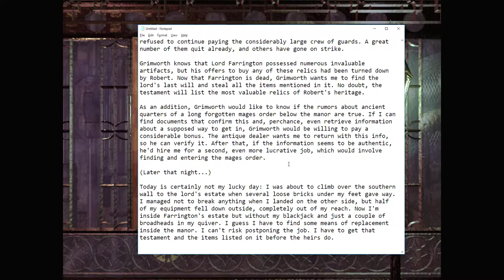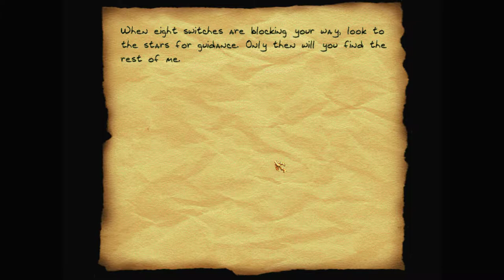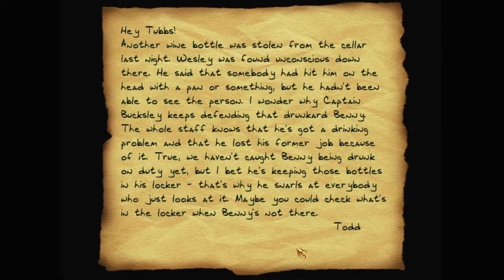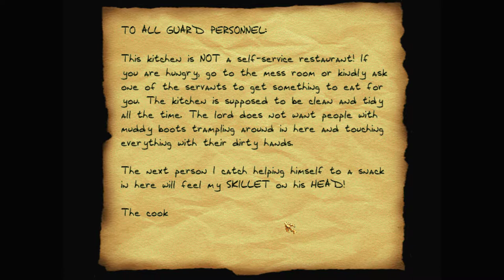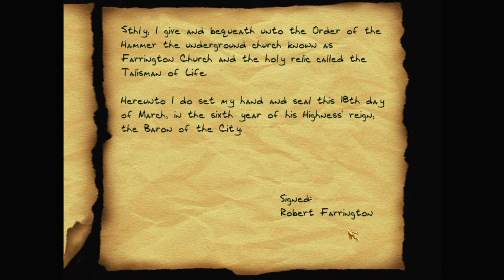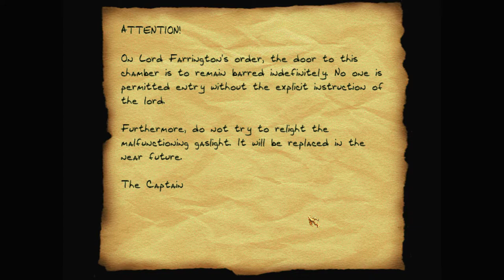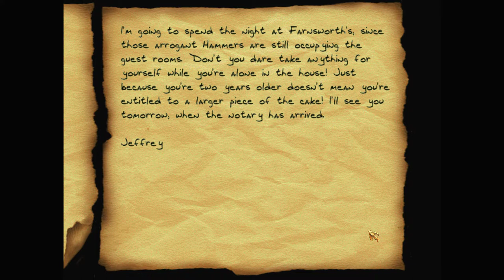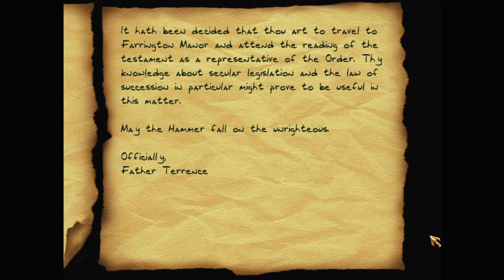Let's play Thief fan missions: Ominous Bequest, episode 1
An antique dealer told Garrett of the death of Lord Farringtone. He wouldn't usually care, but Farrington had many valuable pieces. If Garrett can find his Last Will, it'll make a handy shopping list.

Ominous Bequest (Gold) is a Thief 2 fan mission campaign by Eshaktaar. Find more details and the download at TTLG